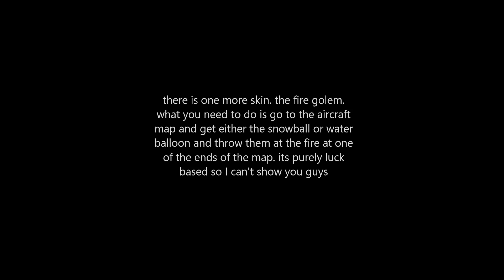how to get all cryptids skins in arsenal! (ROBLOX)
wow super good